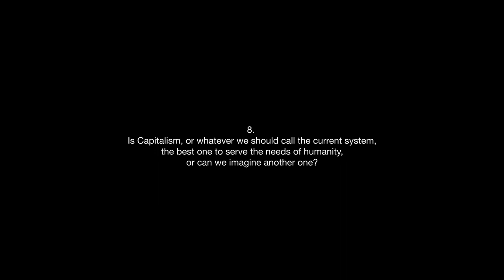Capitalism and humanity - Second short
8. Is Capitalism, or whatever we should call the current system, the best one to serve the needs of humanity, or can we imagine another one?

Short with
🔺Barry Eichengreen (American. George C. Pardee and Helen N. Pardee Professor of Economics and Political Science at the University of California, Berkeley)
🔺Rebecca Henderson (American. Economist, author, John and Natty McArthur University Professor at Harvard Business School)
🔺Rym Ayadi (Tunisian. Economist, international Expert on Inclusive and Sustainable Socio-economic Models, Financial Architecture and Stability and Sustainable Finance)
🔺Harold James (British. Economic historian, specialized in the history of Germany and European economic history. Professor at Princeton, author”)
🔺Leo Johnson (British. Broadcaster, writer, and noted expert on global megatrends)
🔺Andrew S. Nevin (Canadian. Economist, Advisory Partner and Chief Economist at PwC Nigeria, working at the nexus of economics, strategy, and regulation)
🔺Carolina Cristina Alves (Brazilian. Economist, Joan Robinson Research Fellow in Heterodox Economics at the University of Cambridge, Girton College)
🔺Angus Armstrong (British. Economist, Director of Rebuilding Macroeconomics, Senior Fellow and Professor)
🔺Leora Schertzer (Canadian. Student of Environmental Economics and Communications, McGill University. Co-President, Expanding Economics)
🔺Shanaya D’sa (Indian. Student of Economics and Cultural Studies, McGill University)
🔺Keyu Jin (Chinese. Economist, Associate Professor at the London School of Economics and a World Economic Forum Young Global Leader)

0:00 - Intro
0:12 - Start interviews